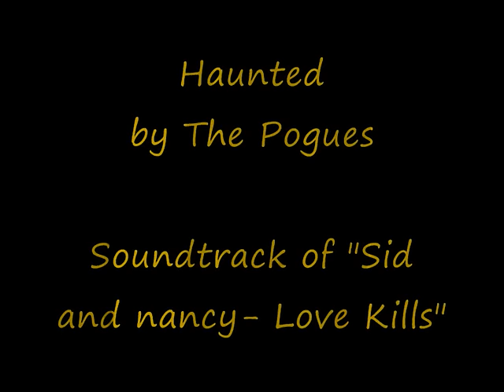Haunted - the pogues- Sid And Nancy original soundtrack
Haunted by the Pogues. It's from the movie Sid and Nancy with Gary Oldman and Chloe Webb.